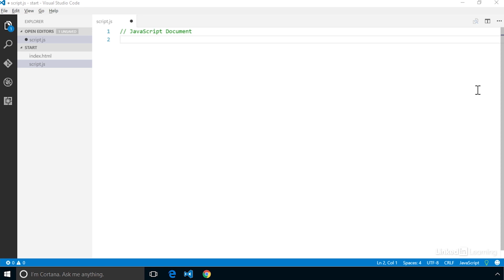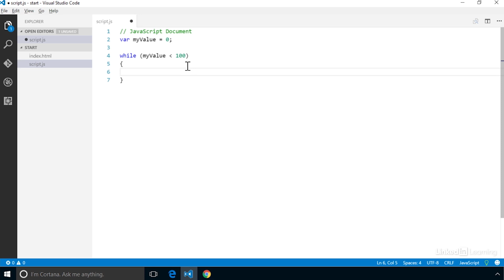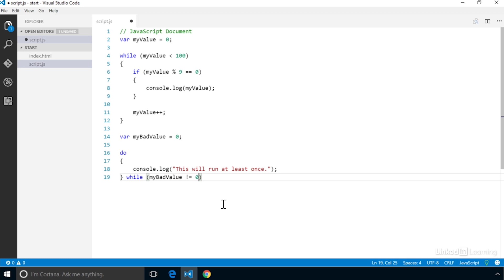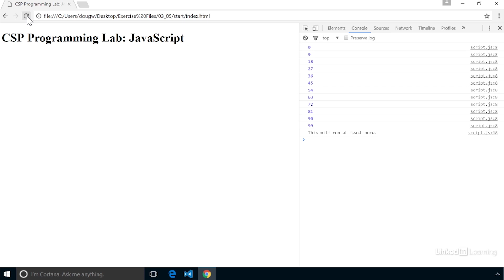JavaScript Tutorial - Processing Data with WHILE LOOPS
Learn how to process large sets of data using Javascript while loops. Explore more JavaScript courses and advance your skills on LinkedIn Learning:

This is an excerpt from "Computer Science Principles Lab: JavaScript," a course on LinkedIn Learning taught by Doug Winnie. Doug is a principal staff author and technology education evangelist at LinkedIn.